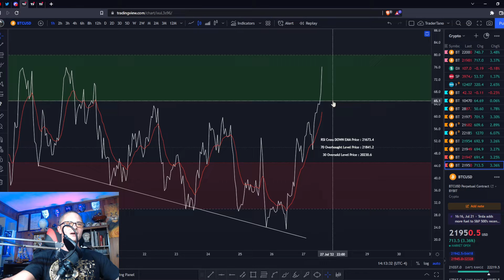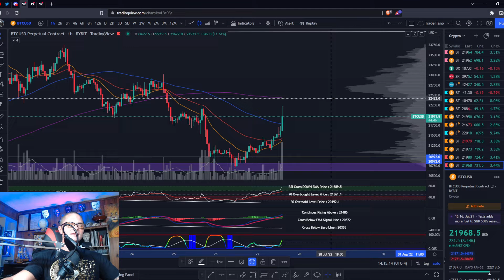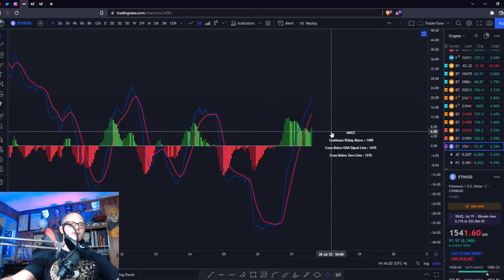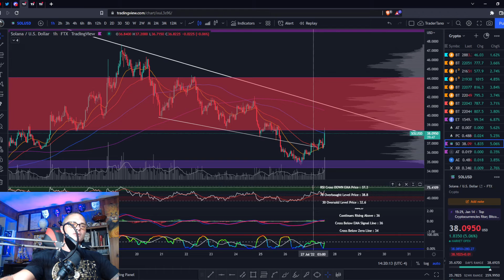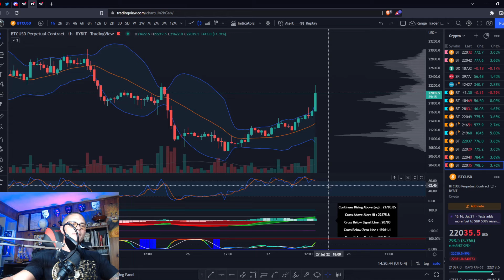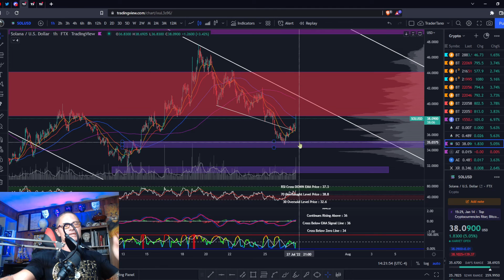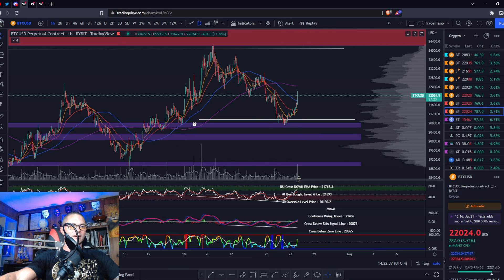BULLS AND BEARS BATTLE IT OUT!!!! WHO WILL WIN?!?! FIND OUT NOW!! (MUST WATCH)